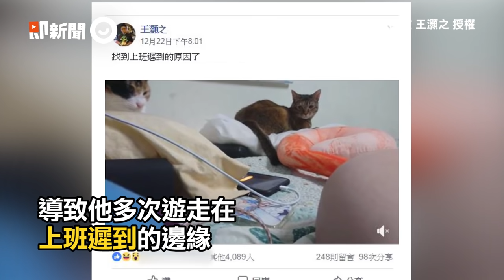鬧鐘響15秒被肉球抹5下就KO 奴才崩潰：遲到都是因為你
☛看更多

影片授權：網友 王灝之
影／鬧鐘響兩聲靈異關掉！飼主貼出「遲到原因」崩潰　網友全跪了
☛即新聞粉絲專頁
☛合作洽談信箱 （或私訊即新聞粉絲專頁）